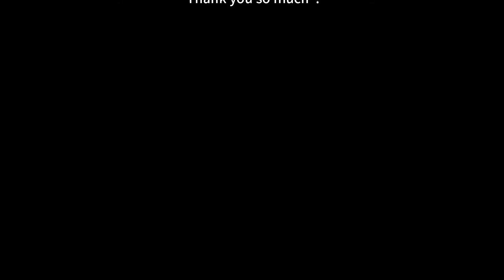⭐️京都の夏の風物詩！「鴨川納涼」 ⭐️暑い夏の日には、水しぶきをあげ遊ぶ子供達⭐️「氵」（さんずい）編に「京」と書いて「涼」と読みますね 涼しげです。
外国の観光客の皆さん　京都の奥深さ感じていただけたでしょうか？
まったく...もっと行きたいところが...
そうです　またお越しください。京都の町はいつでもウェルカムです。